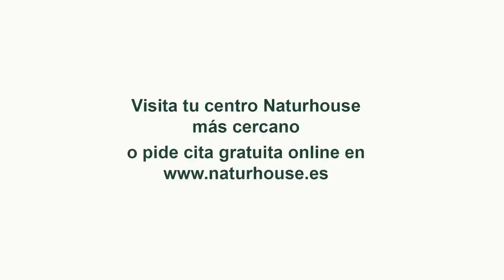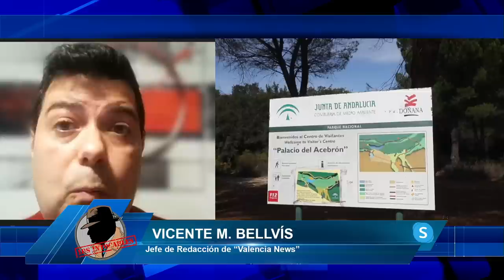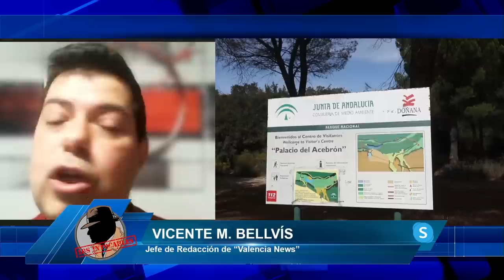🔥Abascal acorrala a Sánchez🔥:Ha destruido la mitad de los embalses en una sequía histórica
Hoy en el programa de los intocables hablaremos de como estamos viviendo una precampaña de chiste, ahora va Pedro Sánchez paseando por las librerías, también hablaremos de como el gobierno sigue ejerciendo su ley de memoria democrática sacando los restos de Primo de Rivera hoy mismo a esto le sumamos que los jueces plantan al gobierno y se ponen en huelga y como no hablar de como el gobierno social comunista asegura que la okupación no existe que solo son casos puntuales que solo se trata de casos puntuales y de bulos de la derecha y por último veremos como la junta de Andalucía lleva ante Bruselas la verdad sobre Doñana. Para tratar estos temas contaremos con Elisa Vigil, Carmen Tomás, Fernando Martínez-Dalmau y Carlos Paz.